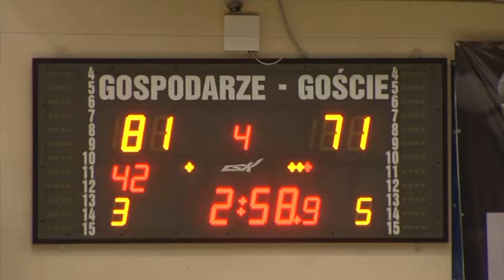BM Slam Miasto Szkła Krosno 12.03.2017. Q4